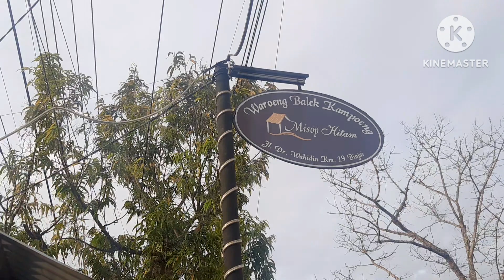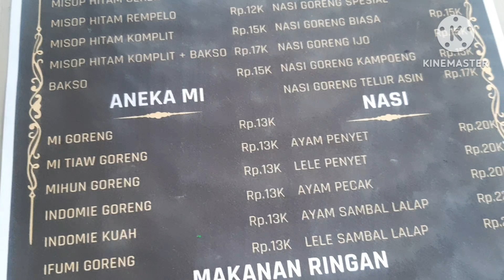di Waroeng balek kampung ini terkenal Mie Sop Kuah Hitam nya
siapa yang gak penasaran dengan makanan yang serba hitam... nasi goreng hitam atau mie sop kuah hitam nya. kira kira mereka menggunakan bahan campuran apa ya .. walau warna nya hitam pekat tapi tidak mengubah rasa. rasa nya tetap enak gurih dan maknyuss...